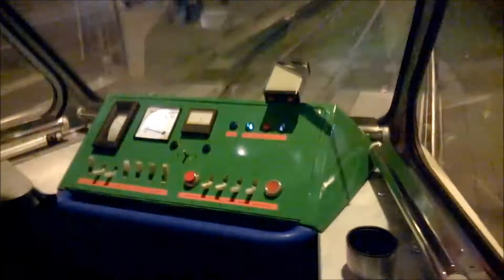Tramwaj patriotyczny w Częstochowie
Przejazd zabytkowym tramwajem i koncert pieśni patriotycznych, w wykonaniu Rzemieślniczego Chóru Męskiego "Pochodnia".
Częstochowa 10 listopada 2016.